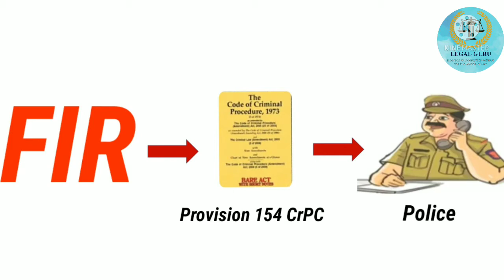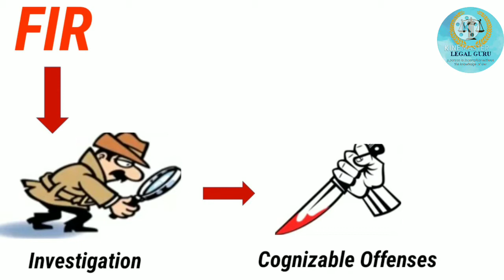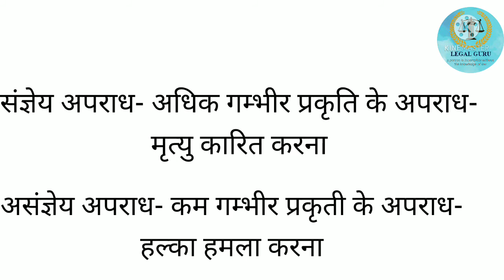Difference between FIR & Complaint, FIR and complaint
Legal Guru Hemant Mahra के आज के सेगमेंट मे हम बात करने वाले है, FIR aur Complaint me kya antar hai, diffrence between fir and complaint, FIR and complaint

Contents Covered-
Diffrence between FIR and Complaint
Hemant mehra

links of relevant videos-

Links of relevant pdf/Judgments÷

Channel Hastag# ÷
Video Hastag#-
FIR and complaint
About÷
I am Advocate Hemant Singh Mahra and this is my YouTube channel Legal Guru Hemant Mahra where I will upload videos relating to legal topic and common man's rights which are very useful for any common man.
       ये चैनल आपका अपना चैनल है, इस चैनल पर आपको कानूनी जानकारी, आम आदमी के अधिकारो से सम्बंधित वीडियो फ्री में मिलेंगें, जो हर आदमी को जानना जरुरी है ताकि हर कोई अपने अधिकार व कानूनी पहलुओं को समझ सके, तो इसके लिए मेरे चैनल Legal Guru Hemant Mahra को subscribe कर वीडियो को share जरूर कर दे ना.
Keep Canected us÷
Facebook page- Legal Guru Hemant Mahra

1. The content in this channel is strictly for educational and informational purposes and is not intended to be advice or recommendation of any kind whatsoever.

2.  The materials contained in this video can't replace a substitute for the services of trained professionals in any field including but not limited to financial, legal, or psychological matters. The video is not warranted for content accuracy or any other implied or explicit purposes.

3.  This video is not intended to spread rumours or offend or hurt the sentiments of any religion, community, or individual or to bring disrespect to any person living or dead whatsoever.
Request:-
Thank you for visiting in my channel "Legal Guru Hemant Mahra".